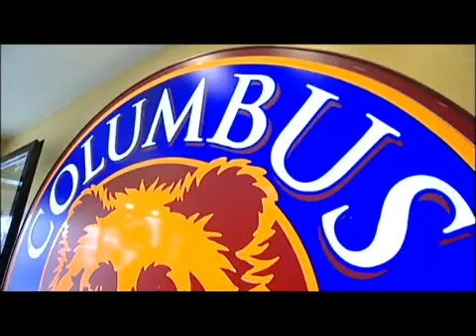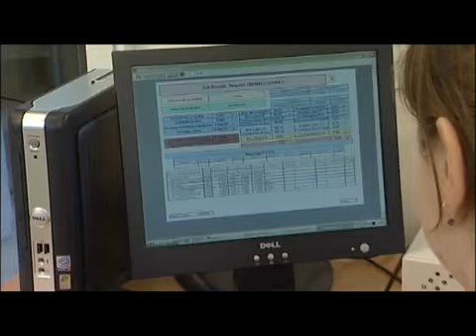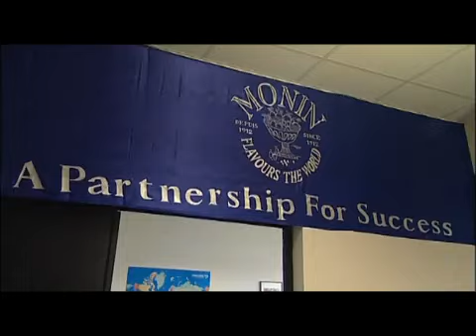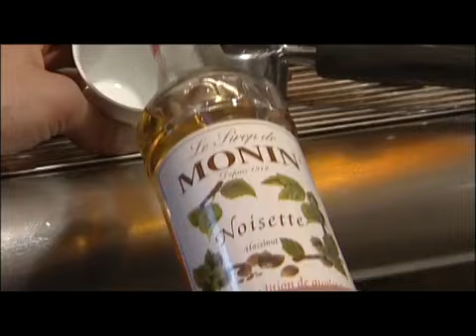Monin History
Monin

Světovou značku MONIN zastupuje v ČR exkluzivně
společnost Zanzibar Trade s.r.o., která v minulých dnech
představila svůj nový web s mnoha nápady a skvělými
produkty, bez kterých se neobejde žádný profesionální bar.